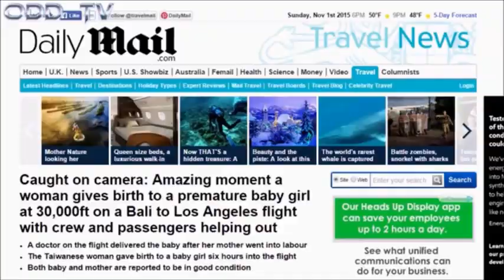ΕΠΕΙΓΟΥΣΑ προσγείωση - Emergency Plane Landing on a flat plane! (GR subs) ΕΠΙΠΕΔΗ ΓΗ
οι Χαρτογράφοι - the map Makers

Δυστυχώς το προτότυπο βίντεο του ODD TV
αφαιρέθηκε, αφού έσβησαν το κανάλι του.

Therefore, no breach of privacy or copyright has been committed. This material is being made available within this transformative or derivative work for the purpose of education, commentary and criticism, is being distributed without profit, and is believed to be "fair use" in accordance with Title 17 U.S.C. Section 107